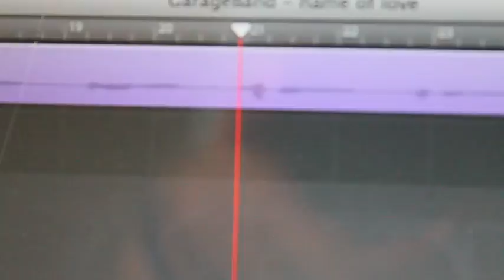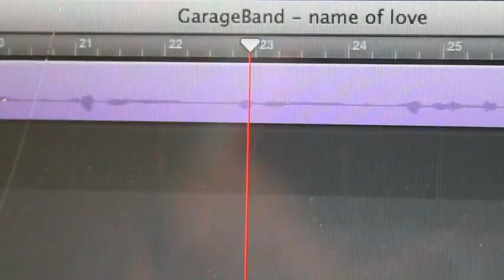In the Name of Love | Martin Garrix & Bebe Rexha | Cover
Super thankful you decided to watch this video. Just in case you're illiterate that button is red. Have an awesome day! Love you guys:)